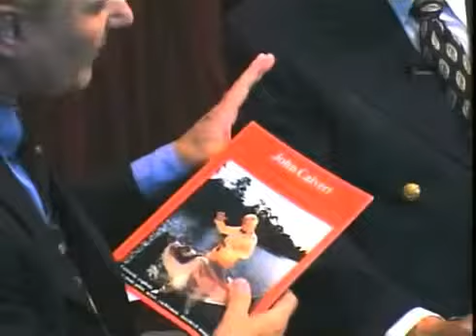Falcon Flight by John Calvert & The Miracle Factory www octomagic com